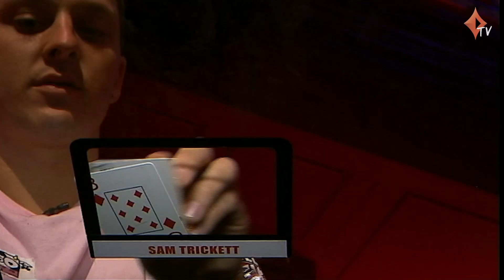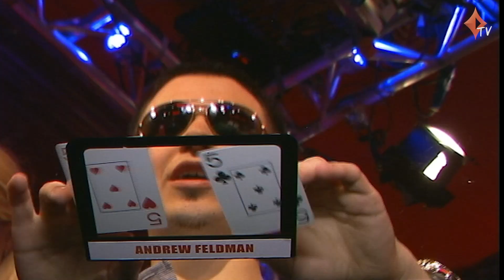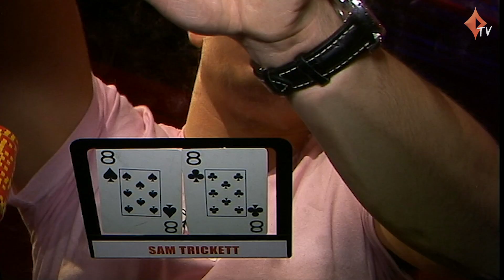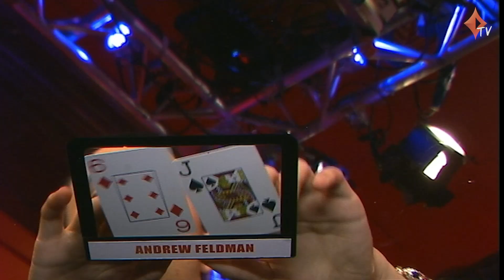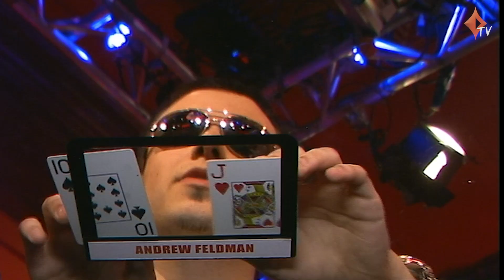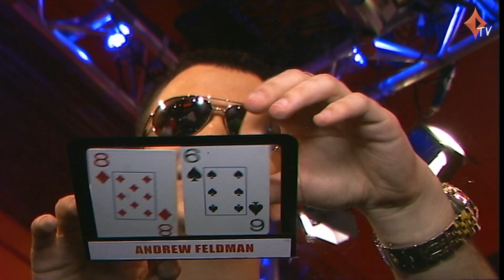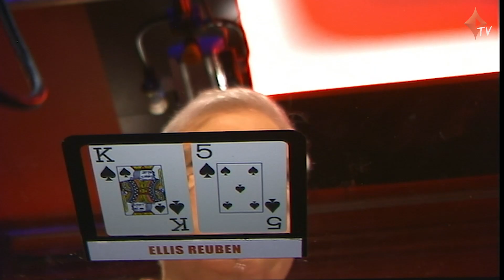The Big Game S4 EP08 Full Episode | TV Cash Poker | partypoker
00:00 Meet the players
03:53 Big Game IV episode 8 Play starts
45:05 Next poker pro eviction

PLAYERS:

David Peat, Viffer, Neil Channing, Sam Trickett, Phil Laak, James Mitchell, Andrew Feldman,  Ellis Reuben, Simon Munz,

Commentary by Jesse May